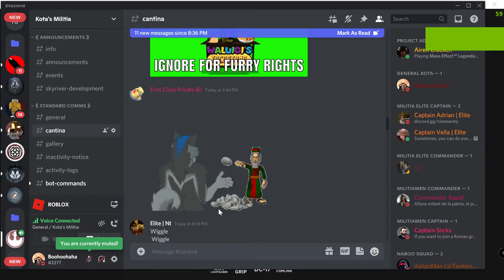km discord in a shellnut